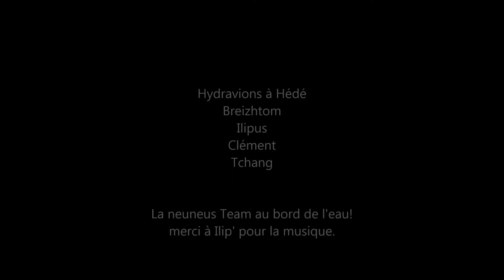Neuneus Team au bord de l'eau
vols à Hédé 35, en canadair rc
47kmh de vent dans le dos des pilotes.